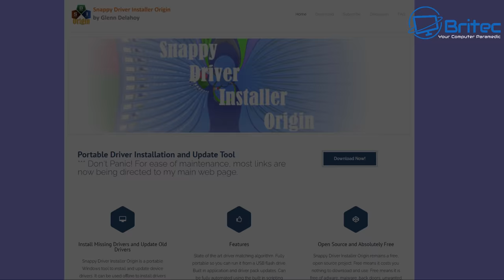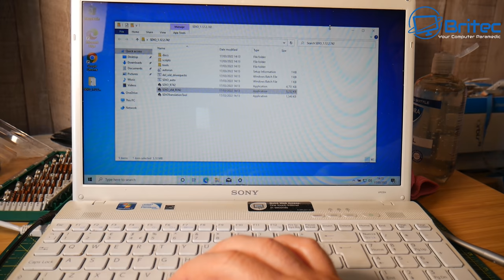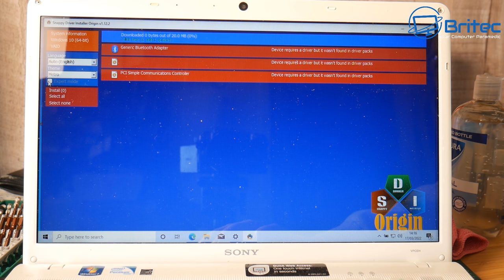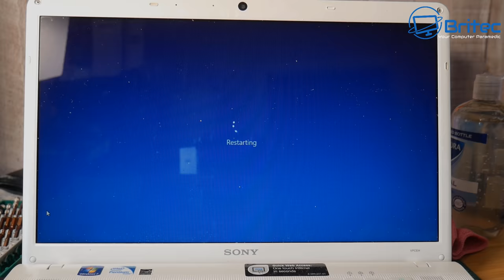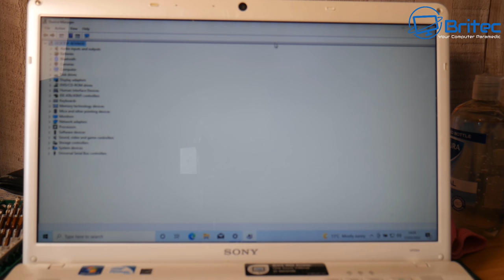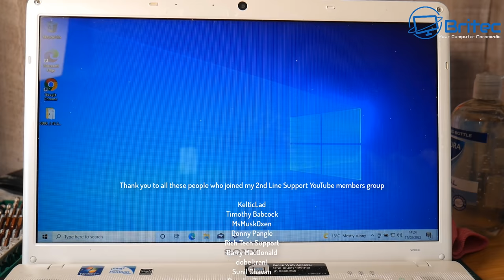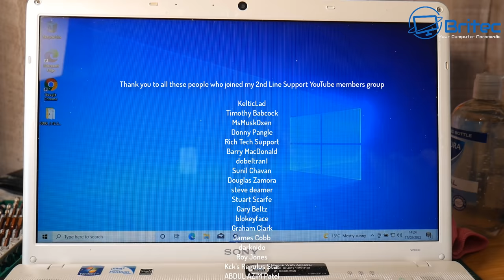Fix The Most Common Problem With Old Laptops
So you have a old laptop with missing drivers? well this video will help you find missing laptop drivers. We will be using Snappy Driver Installer Origin to  Install Missing Drivers and Update Old Drivers. Only download drivers from trusted sources.